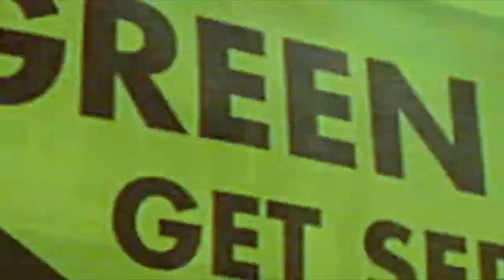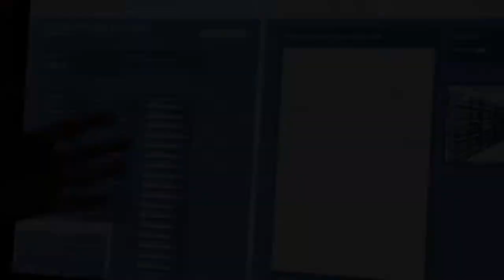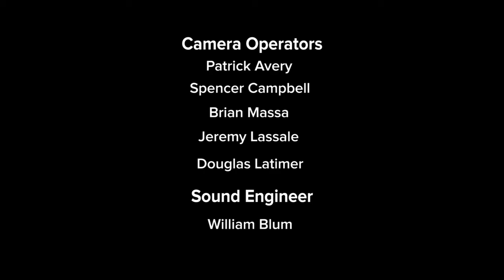Climate One TV: Can Clean Tech Clean Up Our Future?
On today’s program, can clean tech clean up our future? Three experts with a vested interest in the clean tech game talk about what’s real and what’s hype in today’s green energy landscape. Joining the show are the founder of Clean Energy Works, Holmes Hummel, Managing Director of the California Clean Energy Fund, Danny Kennedy and Managing Partner of 1955 Capital, Andrew Chung.

And later, with the Trump administration cementing its position on major issues, much has been made of the partisan divide when it comes to climate change. But there are Republicans who accept the science and want to work on solutions.  We welcome former South Carolina Congressman, Bob Inglis, research fellow from Stanford’s Hoover Institute, Jeremy Karl and former President of Shell Oil Company, John Hoffmeister.